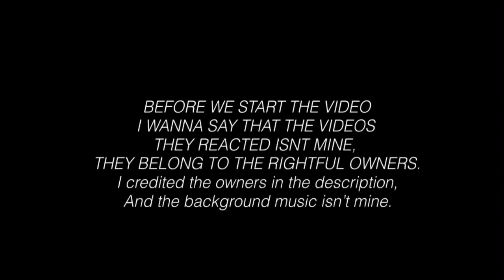💖FnF Reacts To Sonic, FnF Cover, Animation videos! || part 57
- Apps that i used for editing:
•Kinemaster
•Gacha Life/GachaClub
•IbisPaint X

- The Music I Used for my intro:
• [DaveSameTv]

- !! CREDITS !! -